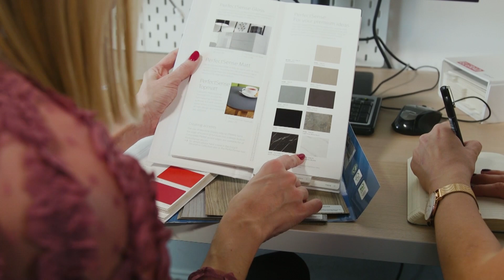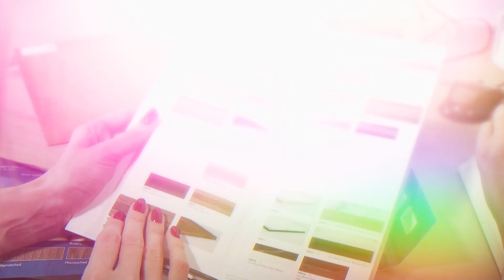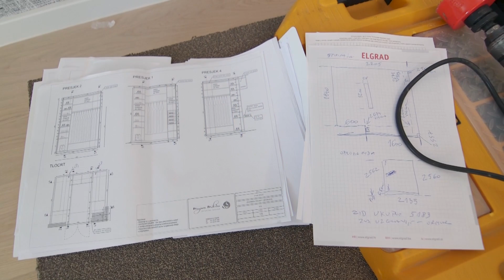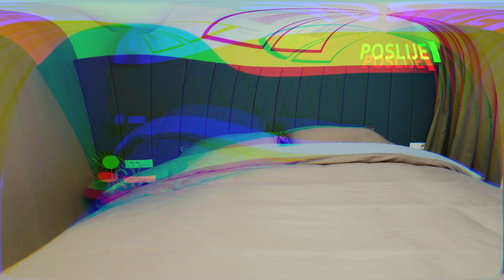Stvaramo dom: Uređenje spavaće sobe s garderobom (InDizajn & Mirjana Mikulec)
Suvremeno stanovanje nameće razmišljanje o praktičnosti i maksimalnom iskorištavanju prostora. Zato su danas sve popularniji ugradbeni ormari. Upravo jedan takav smjestili smo u spavaću sobu koju smo opremili